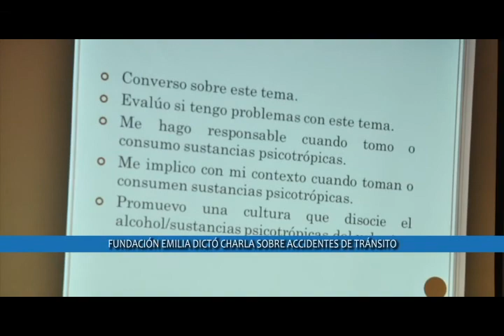Fundación Emilia realizo charla sobre accidentes de transito en San Felipe